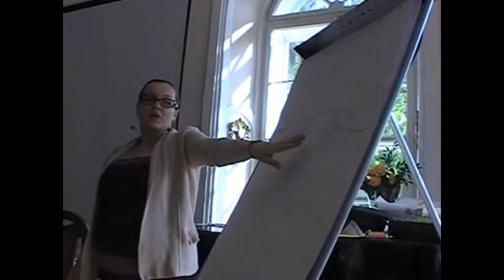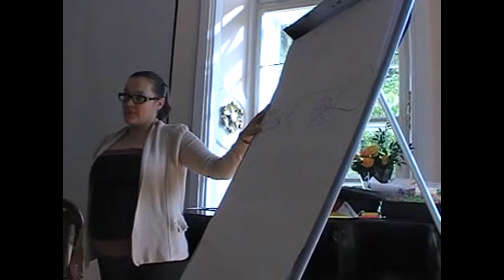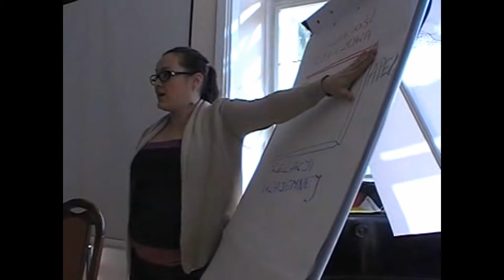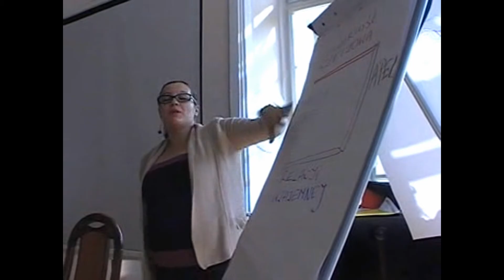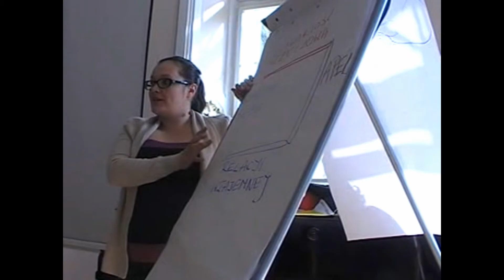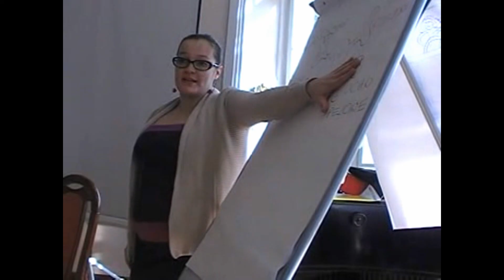Warsztaty 50+ Tarnów: Teoria von Thuna / Płaszczyzny komunikacji / Dana Bień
50+ Nowy Wiek Kultury to warsztaty i kampania społeczna organizowane przez Teatr Nowy w Krakowie i przyjaciół. Naszym celem jest aktywizacja i likwidowanie wykluczenia społecznego osób po 50 roku życia, poprzez kulturę.

Sprawdź naszego bloga i daj znać o nas znajomym. Bez względu na wiek ;)